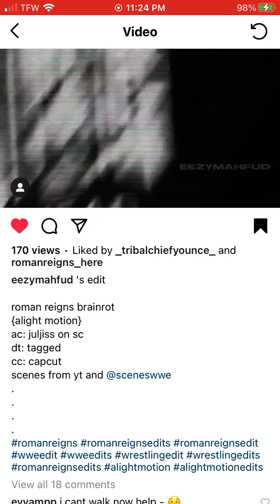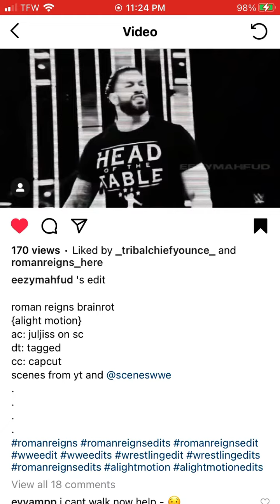Roman Reigns My Tribal Chief// DADDY😩😩🖤